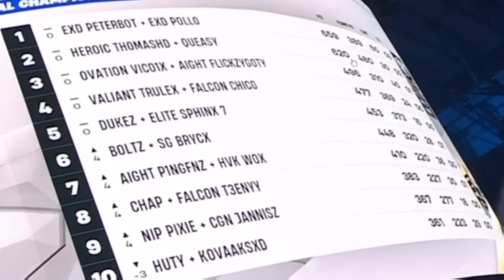REACCIONANDO al NUEVO CAMPEÓN DEL MUNDO de FORTNITE